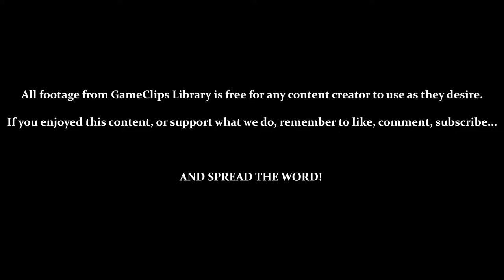Treasure in the Depths - Sly Cooper (PS2) — GameClips Library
Table of Timestamps:

0:33 – Projectiles Can Destroy Some Obstacles
0:54 – Treasure in the Depths
1:06 – Learning & Testing the Submarine
1:44 – First Attempt (Failure)
1:51 – Need to Shoot Chests Repeatedly / Crabs Grab Chests
3:13 – When You Fail
3:22 – Second Attempt (Success)
3:46 – Chests Can Land On Top of You
3:59 – CLOSE CALL!
4:35 – Grabbed Chests Will Occasionally Be Destroyed When the Crab Is
4:46 – Success! (DIE, CRABS!) / Treasure Key 1-7
4:58 – 1-Ups & Lucky Charms Respawn
5:37 – GCL Credits